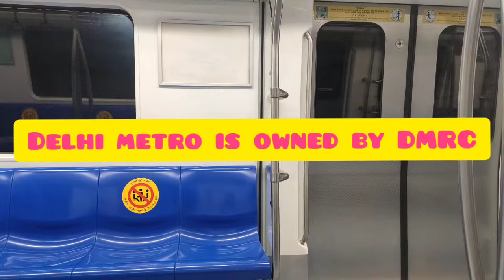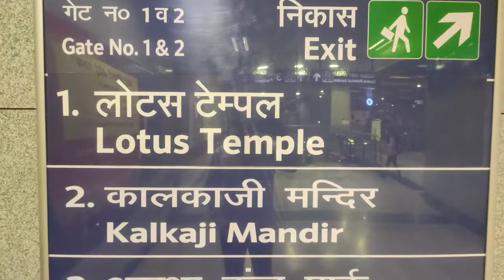DELHI METRO {Solo Travelling}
DELHI METRO {Solo Travelling}. delhimetro delhivlog vloggingbosspraveen The Delhi Metro is a mass rapid transit system serving Delhi and its satellite cities of Ghaziabad, Faridabad, Gurugram, Noida, Bahadurgarh and Ballabhgarh, in the National Capital Region of India. It is by far the largest and busiest metro in India, and the second oldest after the Kolkata Metro. Delhi metro train Delhi metro station Delhi metro reaction Delhi metro card kaise banaye Delhi metro news today Delhi metro voice Delhi metro vlog Delhi metro vlog reaction Delhi metro vlog after lockdown Delhi metro travel vlog Delhi metro station vlog Delhi metro train viral Delhi metro viral video latest Song:ROFEU-Midnight Lover Music provided by Vlog No Copyright Music Creative Commons-Attribution 3.0 Unported Video